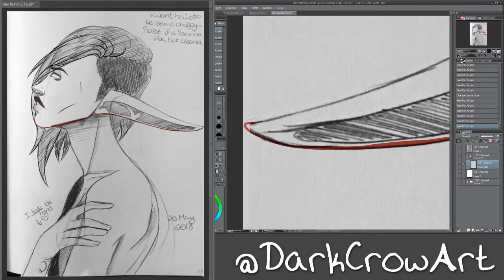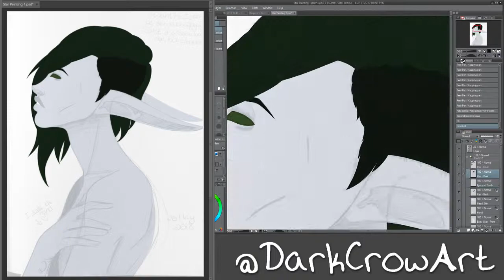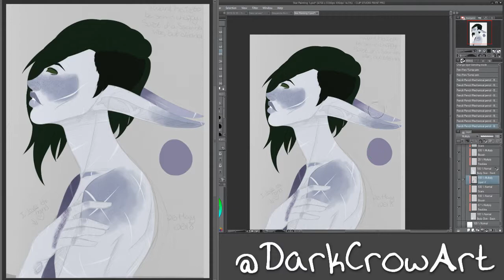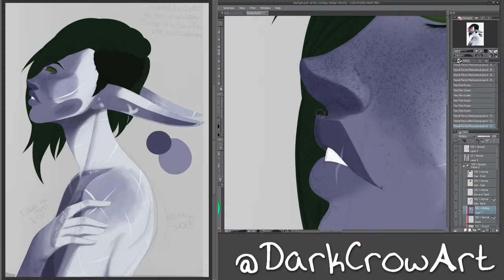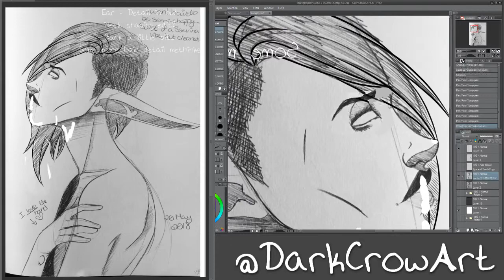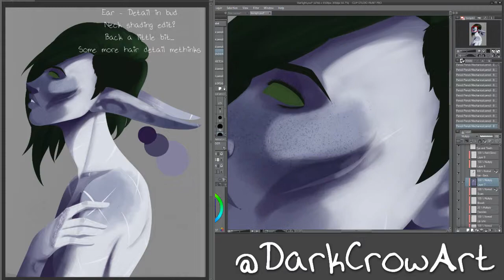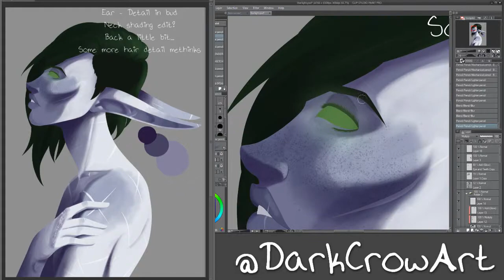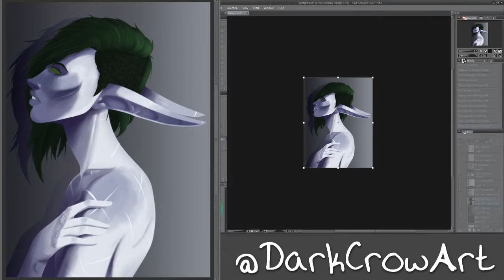Painting Timelapse - Starlight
Time: Approx. 2hr 40min
Tablet: Huion H610 PRO
Program: Clip Studio Paint

Sketching: (0:00)
Flat Colors: (0:35)
Rendering: (3:00)
Outro: (10:10)